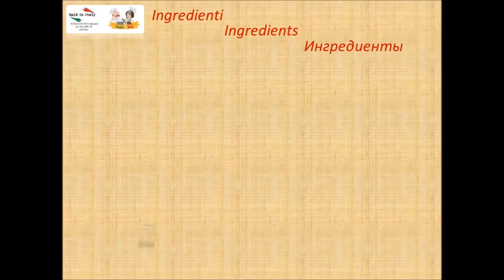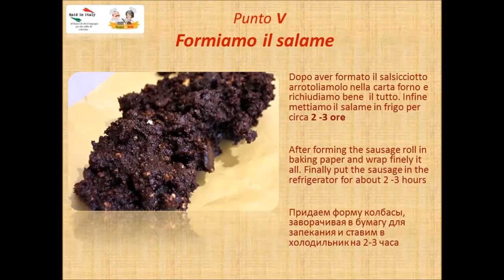Salame di cioccolato senza glutine - ITA ENG RUS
Salame di cioccolato senza glutine
Ingredienti
300 g.   di biscotti secchi
150 g.   di burro
100 g.   di zucchero
  70 g.   di cacao amaro
       3    tuorli
       1     cucchiaio di cioccolato fondente a gocce
       1     cucchiaio di rum (facoltativo)
Sbricioliamo grossolanamente i biscotti secchi con le mani.
Mescoliamo zucchero, tuorli e burro.
Amalgamiamo bene fino ad ottenere una crema liscia e omogenea.
Aggiungiamo il cacao amaro.
Mescoliamo il tutto con cura ed attenzione.
Uniamo i biscotti spezzettati, il cioccolato fondente, un po’ di rum e amalgamiamo il tutto.
Dopo aver formato il salsicciotto arrotoliamolo nella carta forno e richiudiamo bene il tutto.
Infine mettiamo il salame in frigo per circa 2 -3 ore.
BUON APPETITO!